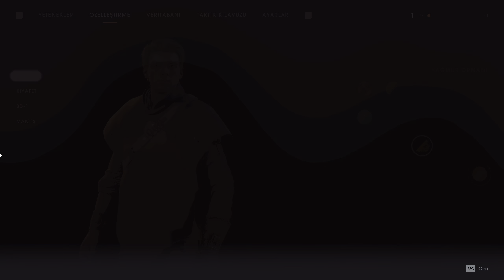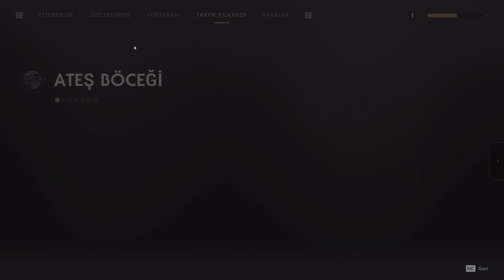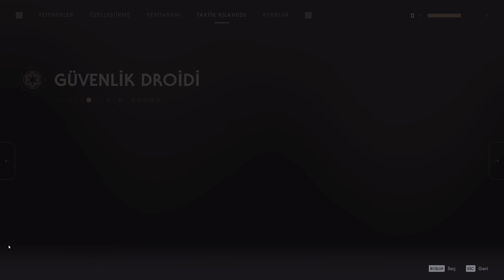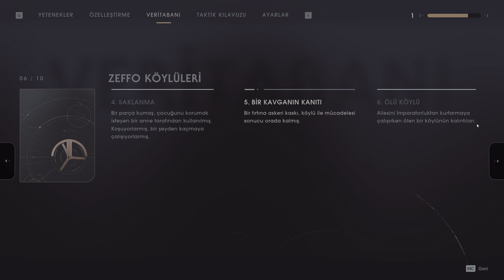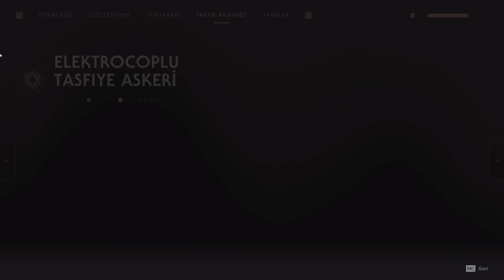[2K] - Star Wars Jedi : Fallen Order - [ Türkçe Altyazılı ] 3.Bölüm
Order 66 olayını birebir yaşamış olan ve bu devrimden kaçmayı başaran Cal, hayatını hurdalıkta parça ayırarak geçirmektedir. Order 66’dan önce saygın mühendisler olan ancak olaydan sonra hurdacı olan arkadaşlarıyla bir şekilde hayata tutunan Cal Kestis, hikaye gidişatında gerekli bir durumda Force kullandığı için İmparatorluk güçlerinin hedefi haline gelir. Ardından Jedi konseyini yeniden kurma amacıyla içine düştüğü yolculukta kendine yol arkadaşları bulan Cal, aynı zamanda yolculuk sırasında Force ile olan bağını da kuvvetlendirir.

İyi Seyirler